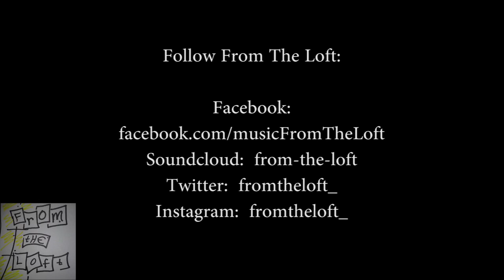From The Loft Performs Senorita Carnita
Live @ The Chicago Street Pub in Joliet, Illinois 1/24/15